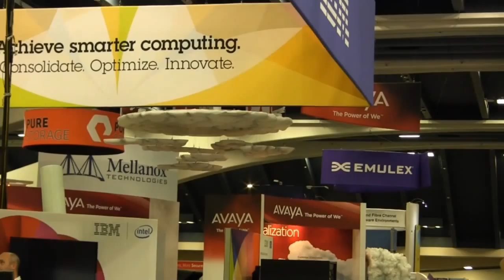Networking Panel | VMworld 2012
VMware has always tried to remain agnostic toward storage area network (SAN) protocols, writes Wikibon Analyst Stuart Miniman in his Professional Alert "VMware vSphere 5 Users Move Beyond the Storage Protocol Debate". Wikibon's just published 2012 VMware user survey did, however, ask what storage network protocols its respondents are using.

With the growth in Big Data use, the association of the Network Attached Storage (NAS) Network File System (NFS) protocol with VMware, and the advent of 10G Ethernet with speeds that match or exceed that of Fiber Channel (FC), some experts believe that the market is beginning to shift away from FC, which has dominated SANs for a decade.

If so, the survey gave no indication of an impending change. The survey allowed respondents to check multiple choices of network protocols. Some 67% checked off FC, with 51% choosing NFS, and 47%, iSCSI. What is perhaps more interesting is that only 12% indicated plans to increase NFS use greatly, with 40% planning a slight increase and 9% planning to decrease NFS in their environments.

Miniman sees this as indication of a deemphasis on network protocols in favor of deploying infrastructure based on application requirements and acknowledges that the FC vs Ethernet question will take years to play out in the market. However, the good news for VMware users is that the virtualization technology will not restrict their choices.

SiliconAngle and Wikibon will webcast live from the Cube at next week's VMworld 2012 conference Monday, August 27 through Thursday, August 30. Top executives from VMware including Gelsinger, Co-President Tod Nielsen, and CTO Steve Herrod, and Trintri's Kieran Harty and Nimble Storage's Suresh Vasudelvan, are among the many industry leaders scheduled for live interviews. These and many other interviews will be shown live and will be well worth watching.

Like all Wikibon community research, this Professional Alert is available in its entirety without charge on the Wikibon.org Web site. Interested IT professionals are invited to register on the Wikibon site, which allows them to read, correct, and comment on this and other Wikibon research as well as receive Wikibon's Peer Incite announcements and newsletters.

"VMware Users Still Favor FC over NFS, 10 G Ethernet Survey Shows" by BERT LATAMORE, here: